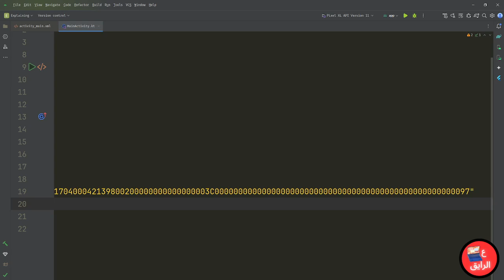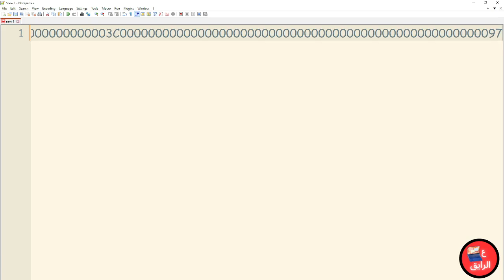Long String Length !